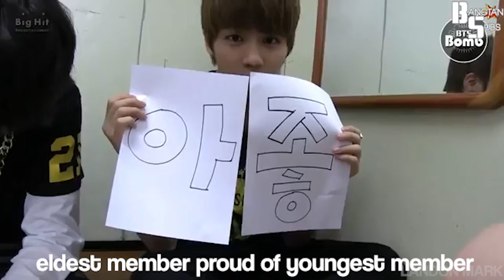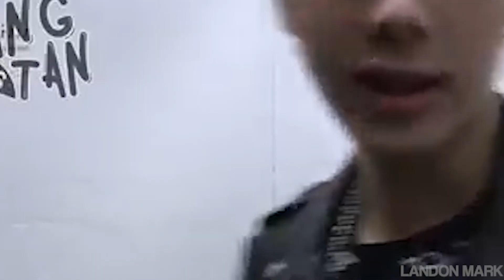kim seokjin in 2013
hey y'all here is another compilation of the bts boys in 2013! in this video we explore jin in clips from bangtan bombs and episodes from  @BANGTANTV! i really loved seeing jin in his early days, bc you are truly able to understand the great man he becomes 💜